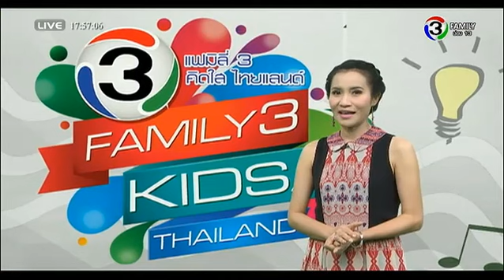Family News Today | แฟมิลี 3 คิดใส ไทยแลนด์, ญี่ปุ่นเตรียมเปิดโรงแรมหุ่นยนต์ | 11-02-58